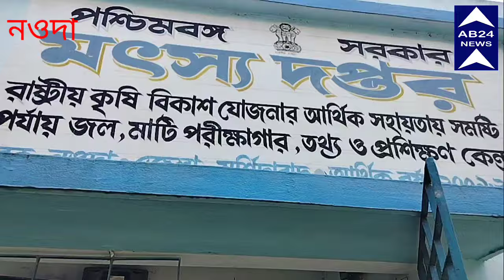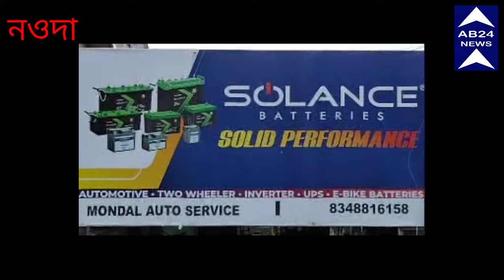নওদা পঞ্চায়েত সমিতির উদ্যোগে মাছের চারা বিতরণ। চারা পেয়ে খুশি ত্রিমোহিনীর মানোয়ার মালি ত্যা।